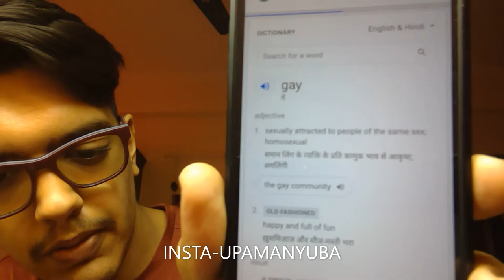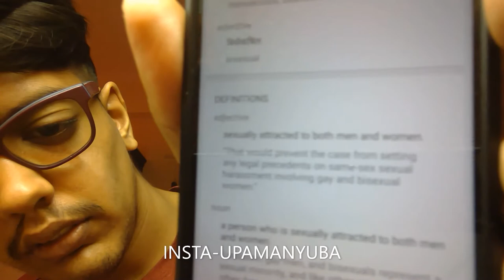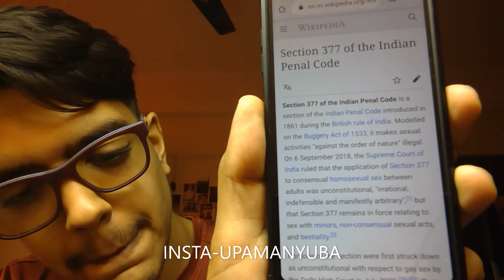L.G.B.T.Q. COMMUNITY SPECIAL !!!!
LGBT, or GLBT, is an initialism that stands for lesbian, gay, bisexual, and transgender. In use since the 1990s, the term is an adaptation of the initialism LGB, which was used to replace the term gay in reference to the LGBT community beginning in the mid-to-late 1980s.[4] Activists believed that the term gay community did not accurately represent all those to whom it referred.

The initialism, as well as some of its common variants, have been adopted into the mainstream as an umbrella term for use when labeling topics pertaining to sexuality and gender identity. For example, in a comprehensive study of community centers around the United States which offer specific services to members of the LGBT community, the LGBT Movement Advancement Project used the term "LGBT community centers".[5]

The initialism LGBT is intended to emphasize a diversity of sexuality and gender identity-based cultures.[6] It may refer to anyone who is non-heterosexual or non-cisgender, instead of exclusively to people who are lesbian, gay, bisexual, or transgender.[7] To recognize this inclusion, a popular variant adds the letter Q for those who identify as queer or are questioning their sexual identity; LGBTQ has been recorded since 1996.[8][9] Those who add intersex people to LGBT groups or organizing may use the extended initialism LGBTI.[10][11] These two acronyms are sometimes combined to form the terms LGBTIQ[12] or LGBT+ to encompass spectrums of sexuality and gender.[13] Other, less common variants also exist, motivated by a desire for inclusion; this can result in acronyms over twice as long, which has prompted criticism.[citation needed]..